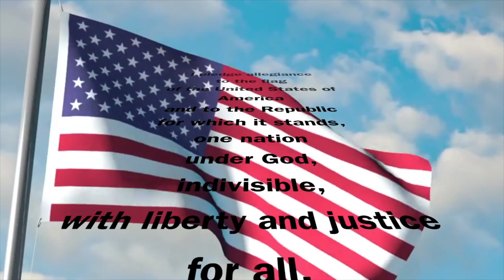Dragon Daily News 3